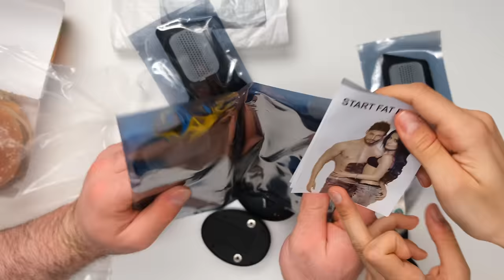TUNA TAVUS'A ÇİN'DEN İLGİNÇ ÜRÜNLER ALDIM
Ben Furkan Akman, Tuna Tavus'la Çin'den gelen toplu ilginç ürünlerin kutu açılışları ve ürün incelemelerini yaptık. Detaylar videoda, iyi seyirler.